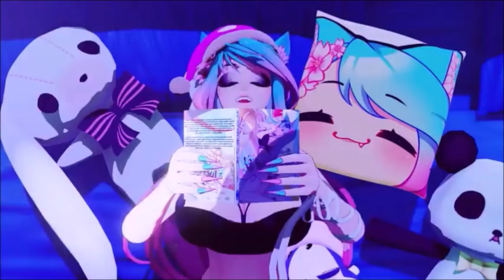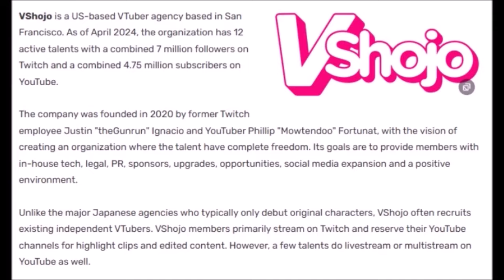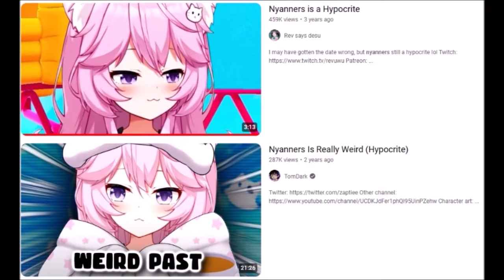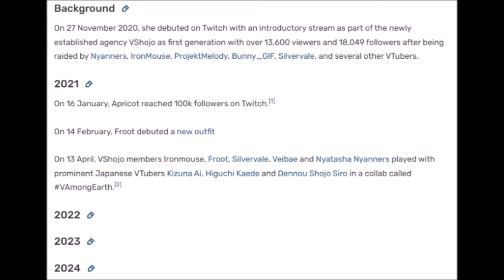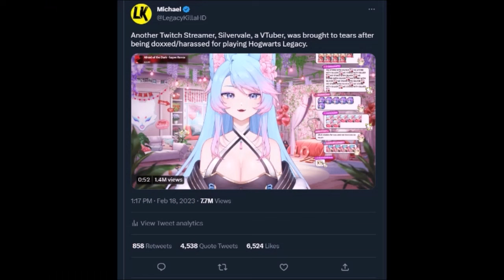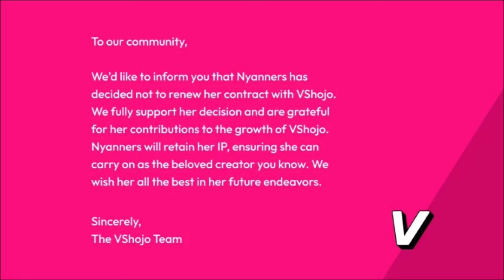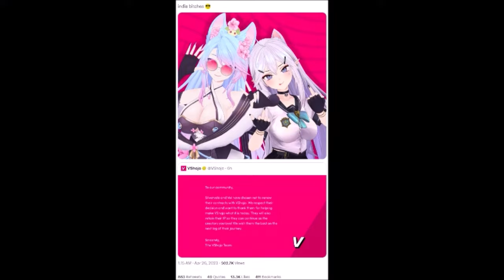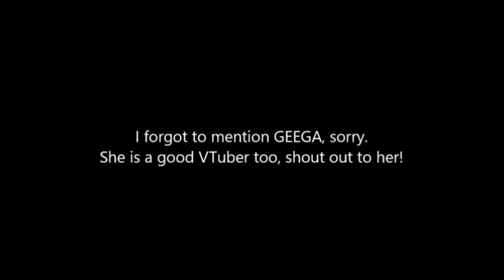The History and Current State of VShojo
VShojo has had quite the interesting history in the four years it's been operating. The same company that brought us legends like Ironmouse and Projekt Melody, also has been through a lot together, and I'm here to speak about its history, and where it is today, acting as essentially a retirement home for ex-Nijisanji members to try again.

Regardless of what you think of VShojo, please respect their privacy and don't assume things about them, in other words, be civil. I wish the new members good luck!